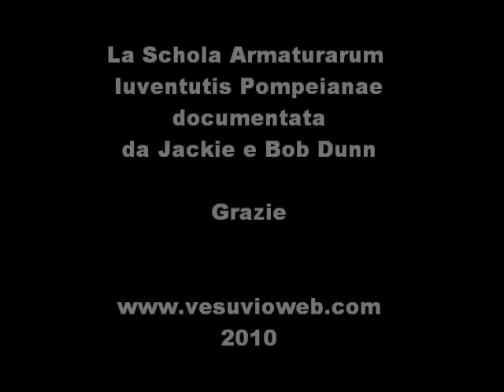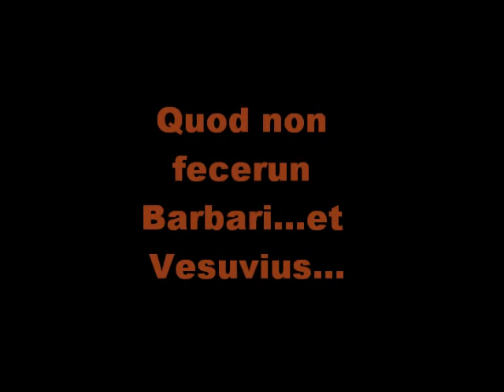Crolla la Scuola dei Gladiatori di Pompei - 2010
La Schola Armaturarum Iuventutis Pompeianae, nelle immagini di Jackie e Bob Dunn, prima del crollo. Commento musicale: Samuel Barber ( 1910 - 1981). Notturno, opera 33. Esegue Monica Alienello